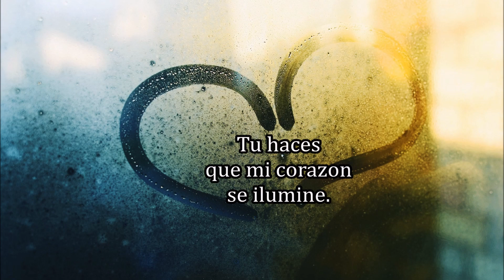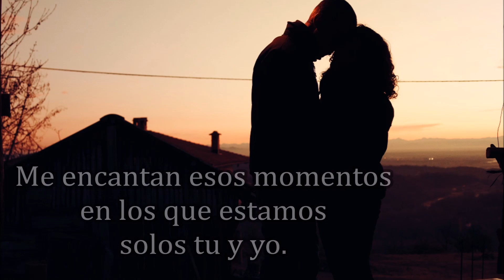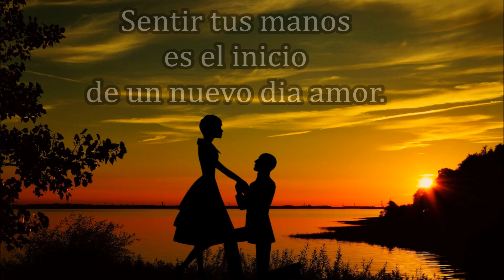FRASES DE AMOR 💞 25 imagenes 💕frases romanticas, imagenes de amor y musica romantica 👩‍❤️‍👨 FULL HD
G & MAX GRECO te invita por el camino romantico con estas 25 imagenes de FRASES DE AMOR en FULL HD.
Con hermosas imagenes con frases bonitas para el amor.
Para dedicar frases romanticas, imagenes romanticas y musica romantica para esa persona en especial.
En un dia en especial como San Valentin, un aniversario de novios, momento especial y mas...